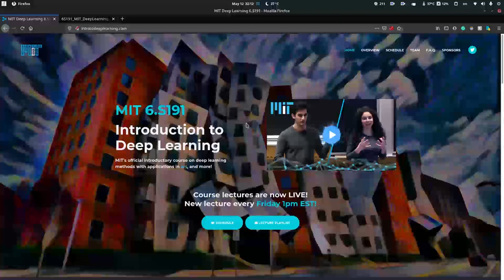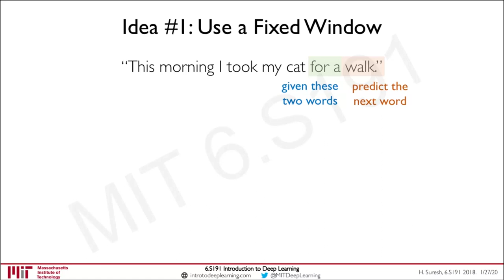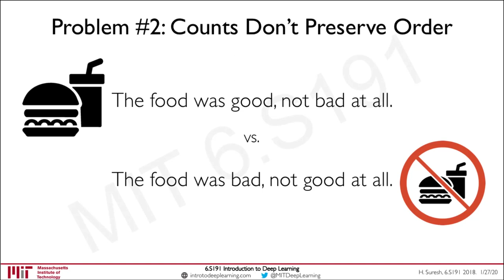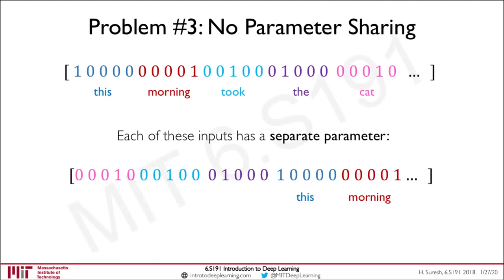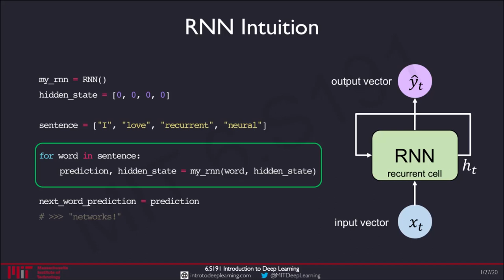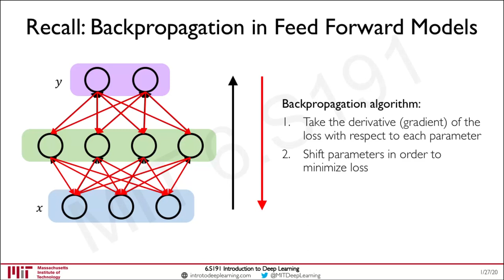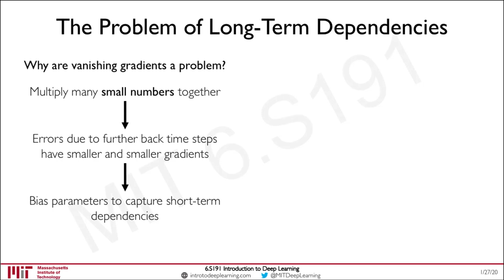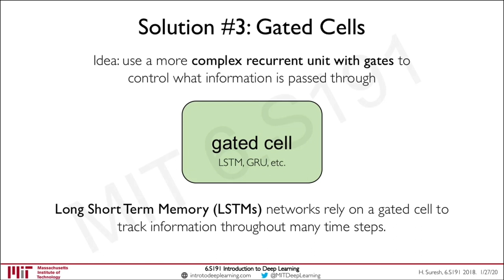Recurrent Neural Networks (Persian)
In this video, I explain RNN, its use case, and why we can not always use a feed-forward neural network. I used the slides from a course taught at MIT. The slides were released under MIT License.

© Alexander Amini and Ava Soleimany
MIT 6.S191: Introduction to Deep Learning
IntroToDeepLearning.com